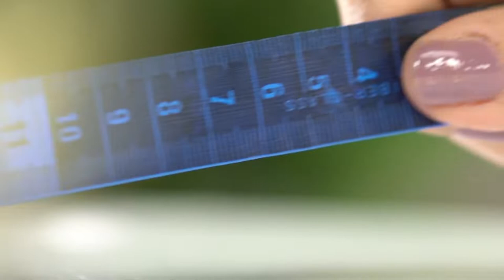Bordado Vagonite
Ana Maria Ronchel com bordado vagonite

Programa Vitrine Aprenda e Faça, exibido em 28.10.22 na TV Pai Eterno.

Vitrine Aprenda e Faça de segunda à sexta, às 14h30.